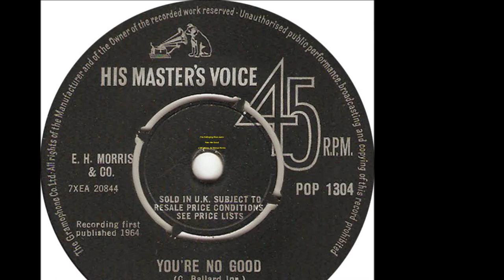The Swinging Blue Jeans - Your No Good. Stereo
a DP Mono to Stereo Remix